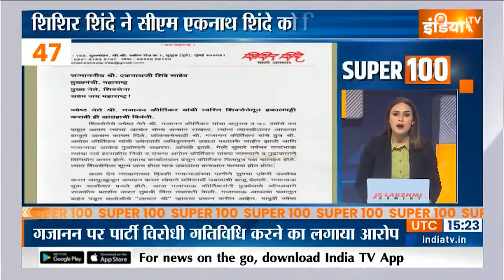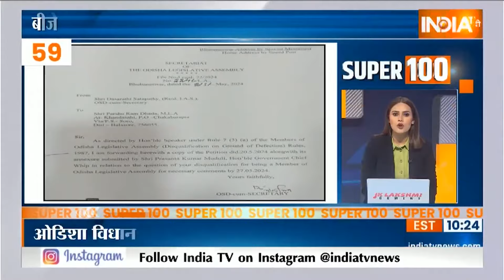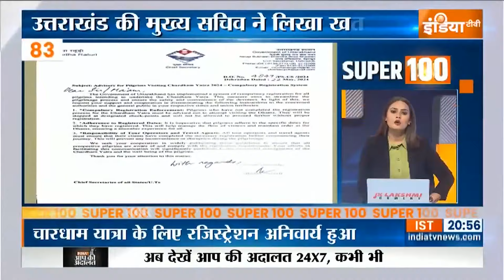Super 100: PM Modi Rally | OBC Reservation | Calcutta High Court | Arvind Kejriwal | Swati Maliwal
Super 100: PM Modi Rally | OBC Reservation | Calcutta High Court | Arvind Kejriwal | Swati Maliwal | 22 May 2024

चुनाव में फिर उठा ओबीसी आरक्षण का मुद्दा...पीएम मोदी ने कलकत्ता हाईकोर्ट के फैसले के बाद सीएम ममता पर साधा निशाना, कहा- वोट बैंक के लिए बंगाल सरकार ने मुसलमानों को ओबीसी बनाया

कलकत्ता हाईकोर्ट ने बंगाल में 2010 के बाद जारी सभी OBC सर्टिफिकेट रद्द करने का दिया है आदेश, कहा- इस तरह से ओबीसी सर्टिफिकेट देना असंवैधानिक

हाईकोर्ट के फैसले पर भड़की ममता बनर्जी- कहा-ओबीसी रिजर्वेशन पर कोर्ट का फैसला स्वीकार नहीं

गृहमंत्री अमित शाह बोले- दीदी को मानना ही होगा कोर्ट का फैसला.. OBC का रिजर्वेशन मुसलमानों को नहीं दिया जा सकता

स्वाति मालीवाल मामले पर सीएम केजरीवाल ने तोड़ी चुप्पी, कहा- निष्पक्ष जांच चाहता हूं.. घटना के दो वर्जन हैं...